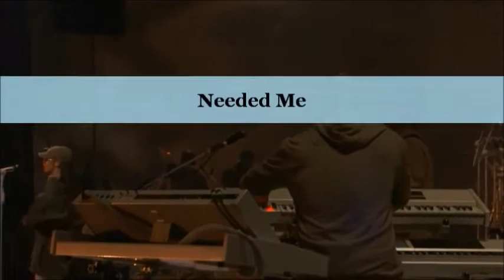Rihanna - Avoiding High Notes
Rihanna seems lazy or tired of reaching some high notes.
(Reached Note VS Avoided Note)